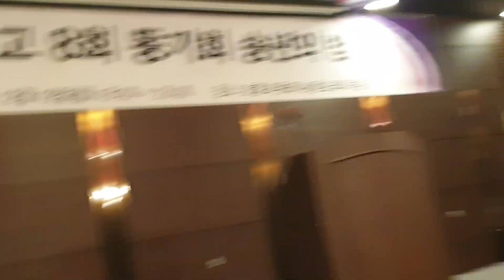Opening speech by president 백창현 at a year- end party of 8th graduates of 대구고등 on Dec.19th in 2022